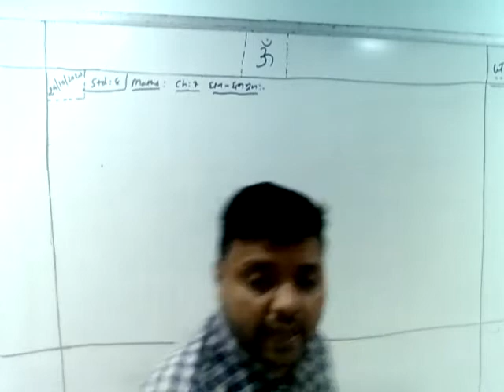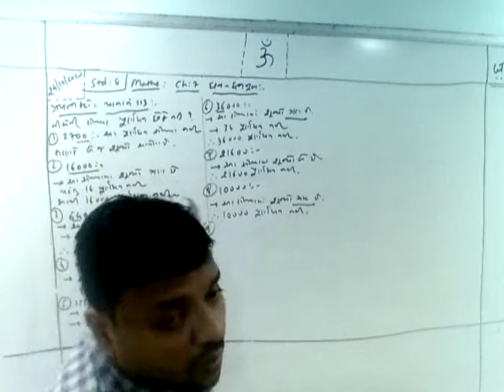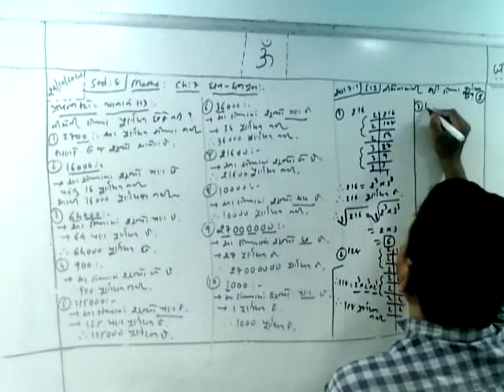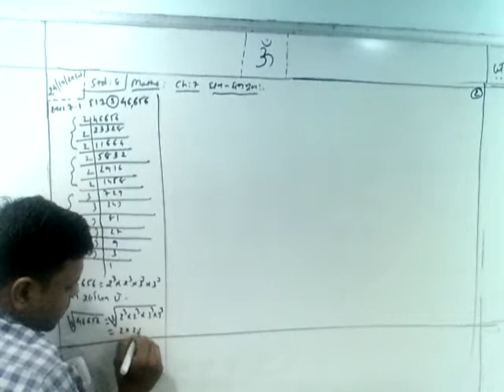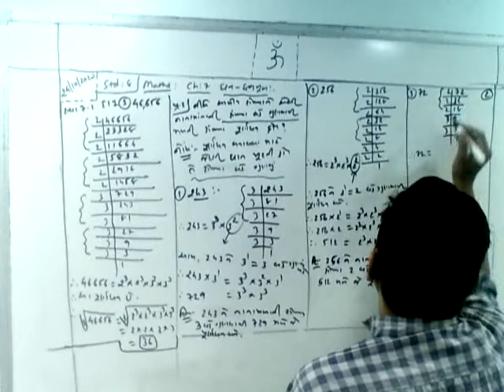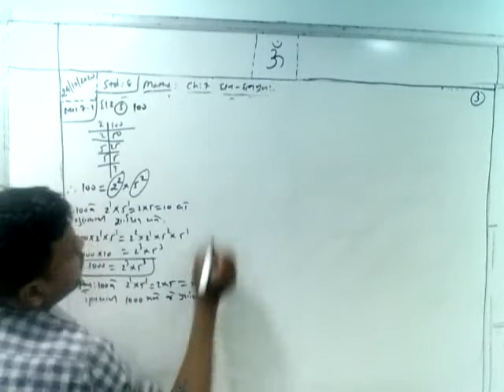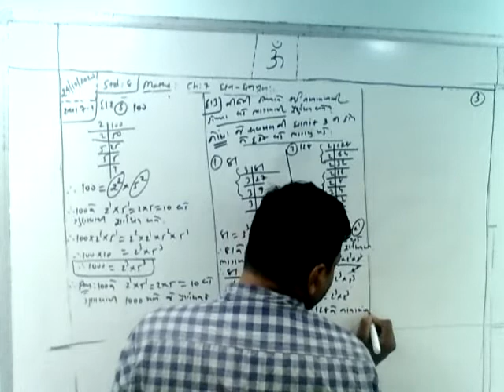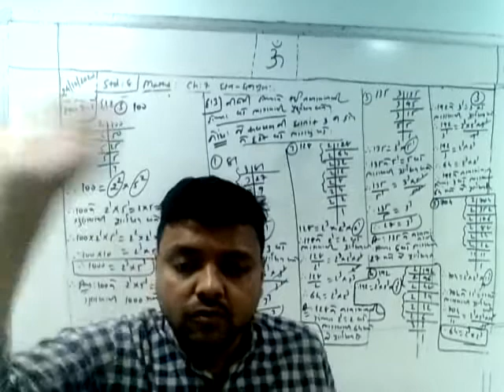8th_Maths_Chapter 7_24-10-2020